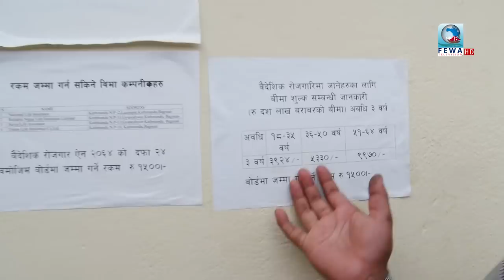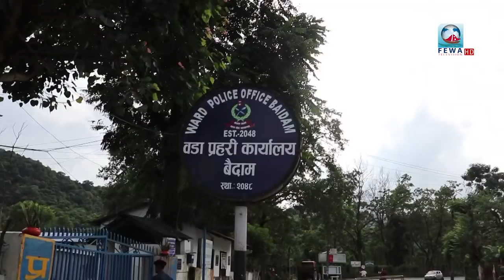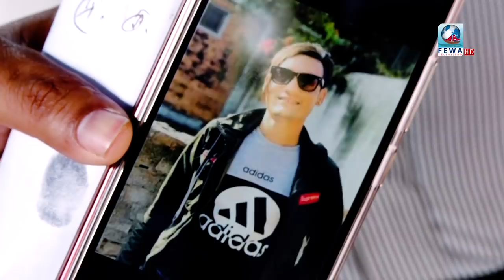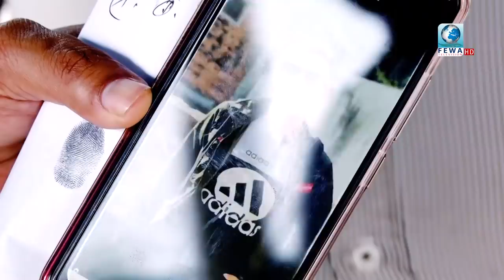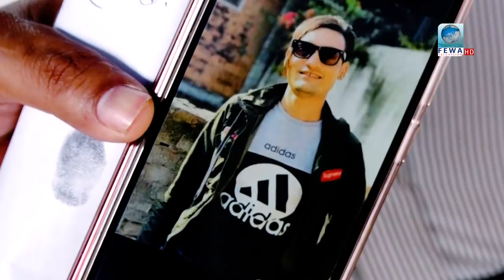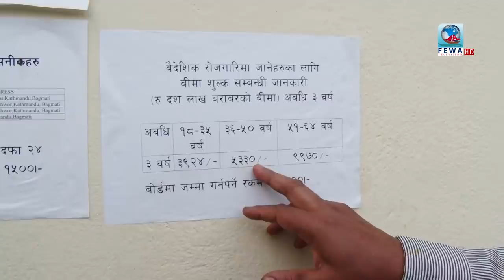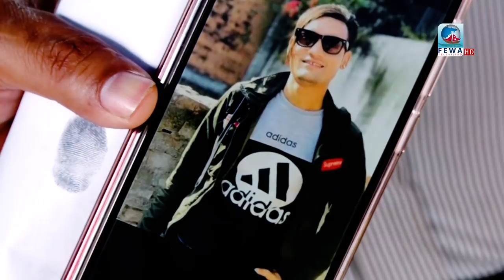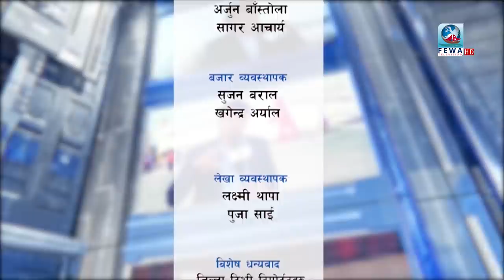ठगीए सेवाग्राही,सरकारी कार्यालयमा बिचौलियाको बिगबिगी || Hamilai Bhannu Chha Ep-42 Hemraj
Presenter-Hemraj Adhikari
Camera-Samir Sunar
Edit-Bibek Dahal, Sandip Khanal, Reazon Dhungana
Mcr-Binod Pahari, Sujan Poudel, Arjun Bastola, Shantosh Sunar